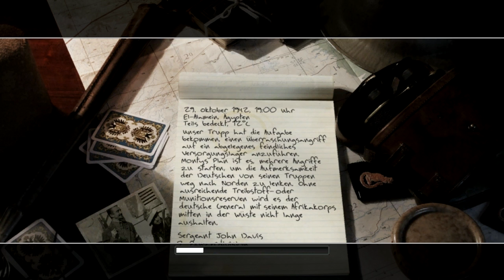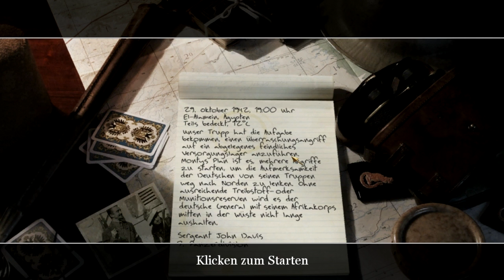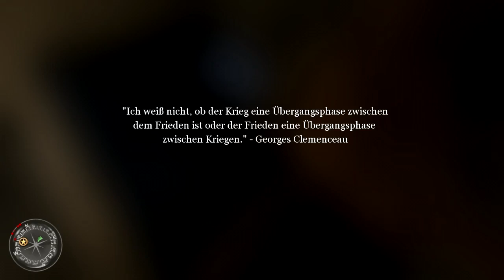Let's Play Call of Duty 2 (GER) - [12]